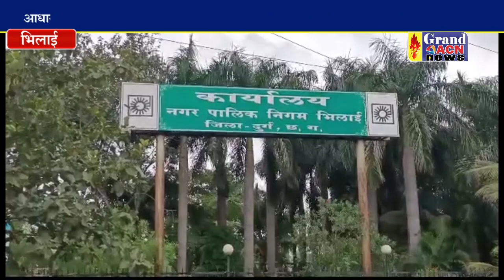आधार अपडेट ज़रूरी